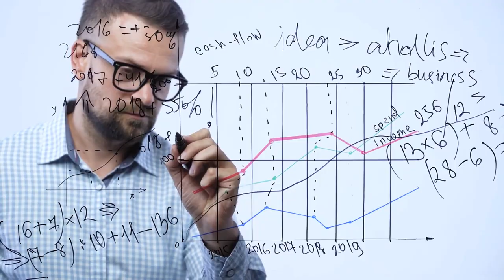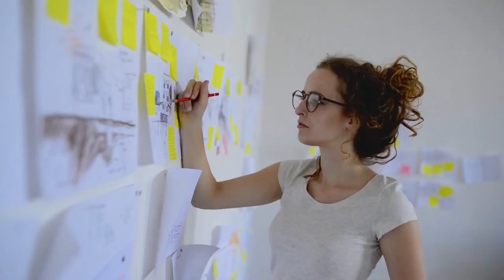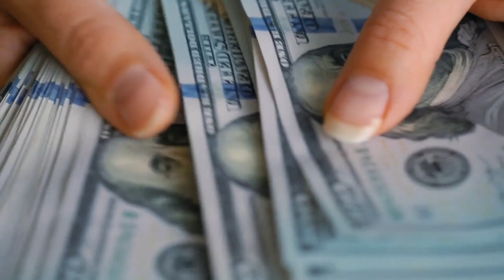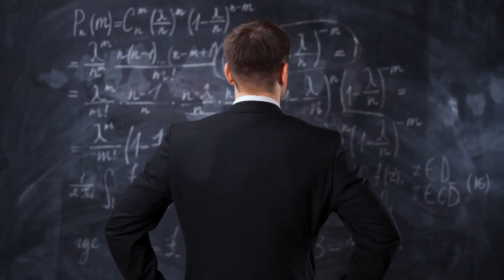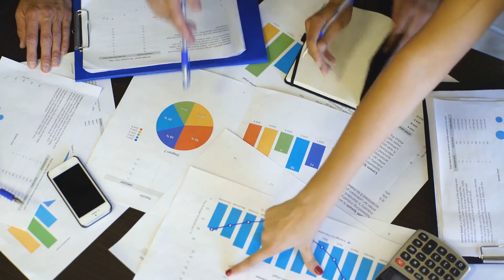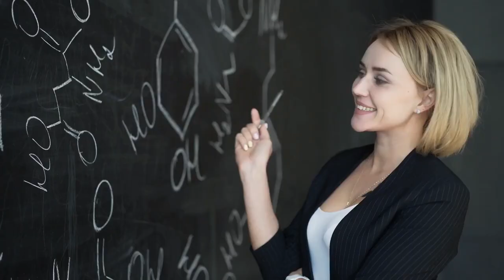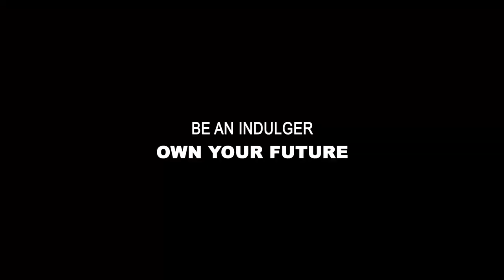Tips for starting new business or start ups | The Indulgers' guide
Skills that pay off forever
Skills that last forever
Skills that last till death

Today we are giving you important tips you need to develop your new business. In case you're starting a new business, this video will help you figure out the crucial steps you need to boost your business.

We publish one film a week, on Wednesdays at 10 AM EST:
Read the full article and others on thisIndulge.com:

In this video we are going to show you:

how to be successful when starting a new business
how to get customers when starting a new business
how to get help starting a new business
how to overcome challenges of starting a new business
important points before starting new business
important steps for a new business
key points for starting a new business
Best way to market a new business
business plan for new business
examples of long term goals for a new business
how to market and start a new business
opening a new business
mistakes starting a new business
new business development tips
procedure for starting new business
process of starting new business
small business seo tips
starting a business costs
starting a business during the pandemic
starting a business expenses
starting a business first steps
starting a business in your 20s
starting a business things to know
starting a new business advice
starting new business ideas
starting your own business pros and cons
step by step approach for starting new business
steps for a new business
what are the risks of starting a new business
what rule and regulation we consider before starting new business
what steps does a person need to follow when starting a new business
what to consider when starting new business
what to do before starting a new business
what to do when starting a new business
what to know when starting a new business
what you need to know about starting a new business